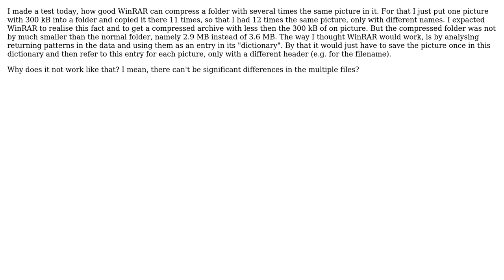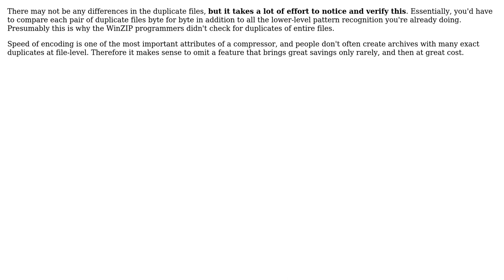Why does WinRAR not compress picture duplicates?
With thanks & praise to God, and with thanks to the many people who have made this project possible! | Content (except music & images) licensed under CC BY-SA | Music | Images & others | With thanks to user Kilian Foth user jusaca and the Stack Exchange Network Trademarks are property of their respective owners. You are responsible for your own actions.